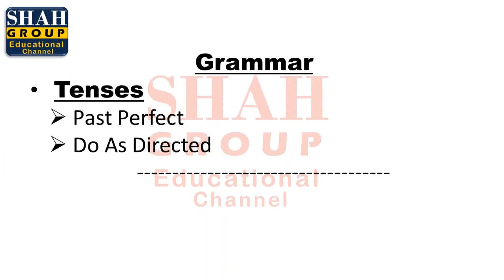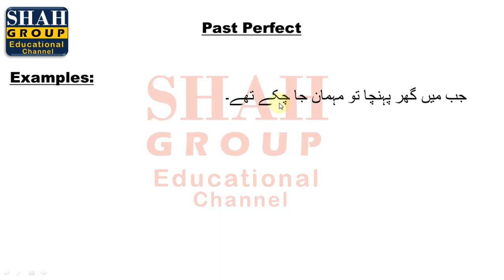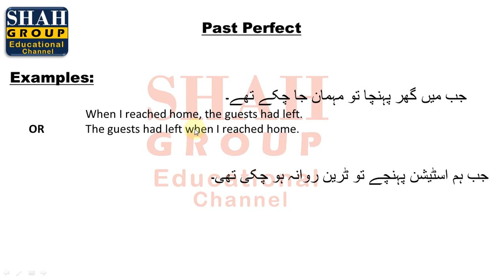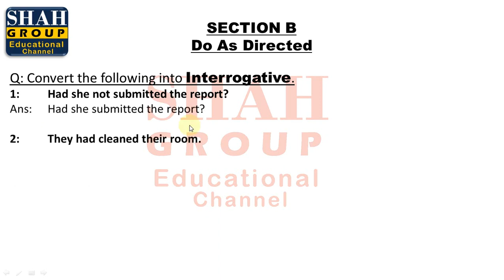X ENGLISH GRAMMAR| TOPIC: PAST PERFECT TENSE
X ENGLISH GRAMMAR
TOPIC: PAST PERFECT TENSE